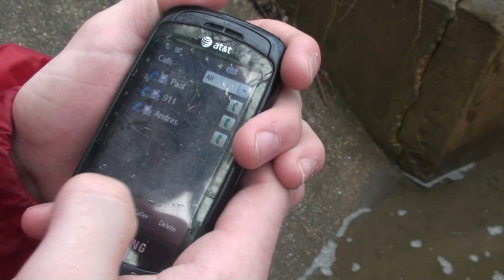Short Film: John Doe, Dissociative Fugue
A short film about a man suffering from Dissociative Fugue.